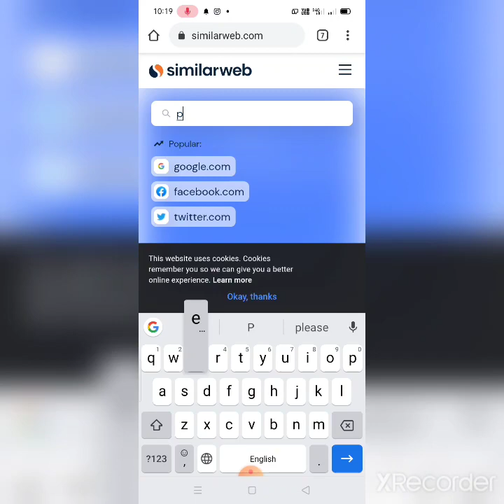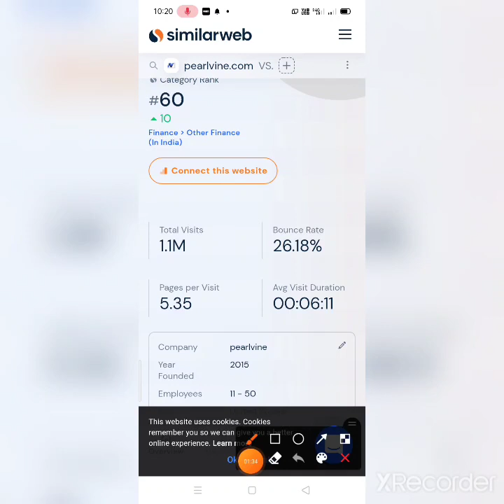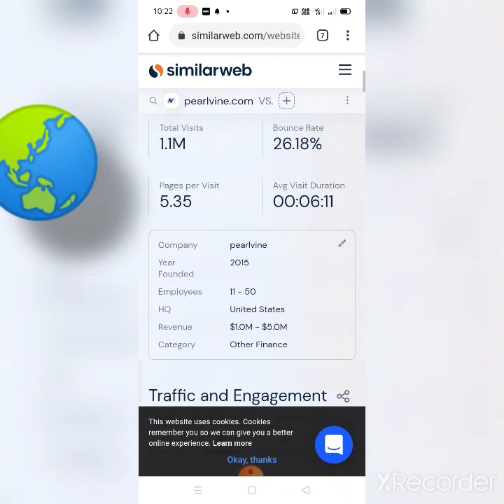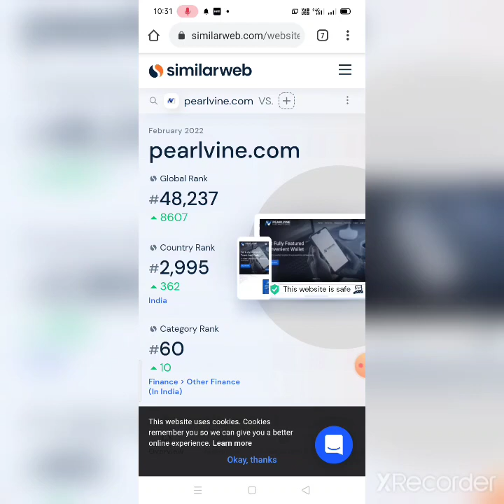Pearlvine International कौन कहता है कि पर्ल्वाइन ग्लोबल नहीं है ग्लोबल रैंक देखें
tps://youtu.be/QYY06QvvvI4             पर्ल्वाइन में बड़ा-बड़ा इन्वेस्टर क्यों लाइन में लगे हैं

पर्ल्वाइन इंटरनेशनल नई अपडेट
पर्ल्वाइन इनकम कैसे
Pearlvineसिस्टम बिग अपडेट
Pearlvine AUTO pool
Pearlvine latest update
robotic system
auto pool
pearlvine international
onlinemoney earning
MLM business

Pearlvine International
Pearlvine International

भारत में pearlvine कानूनी है
Pearlvine Plan 2021 pdf

Pearlvine Auto pool update

इसे देख

1#जी हां❕यह कथन सत्य कर दिखाया है, 4 वर्ष पुराने 154 देशों में कार्यरत PEARLVINE INTERNATIONAL मे लोगों ने केवल 30$ मतलब केवल 2250₹ लगाया और लाखों रुपये ऑटोफ़ीलिंग तरीके से बनाया। अब लेकर आया है 30$ (2250/-) ₹ का प्लान।

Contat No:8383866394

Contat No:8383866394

Pearlvine International एक# Digital Software Base Program हे।

इसकी शुरुआत 2015 में USA के Texas नामक शहर से हुई थी। आज कांसेप्ट 139 देशों में चल रहा है। ... इसके Admin जिन्होंने इस Software का निर्माण किया उनका नाम है Dr. Danial Johnson जो कि एक गणितज्ञ (Mathematician) है।

. RBI के अनुसार किसी भी Virtual Currency से निपटने या लाइसेंस देने से कोई सम्बन्ध नहीं ! और यदि आप अपना DP को एक्सचेंज करके अपना indian account में लेते है तो 10 % charge RBI के Regulation के आधार पर लगता है ! इसलिए Pearlvine भारत में Legal

pearlvine international

MLM business